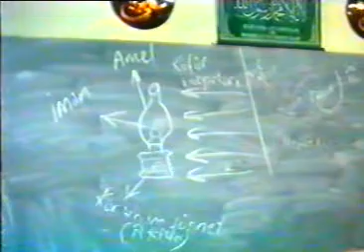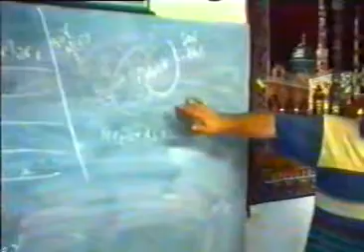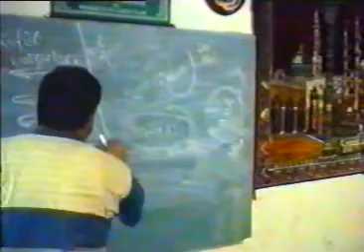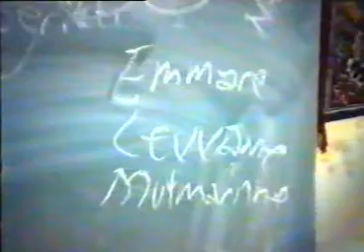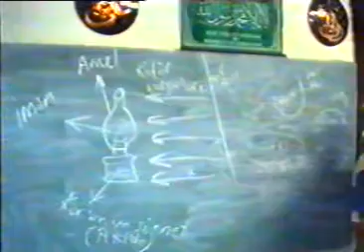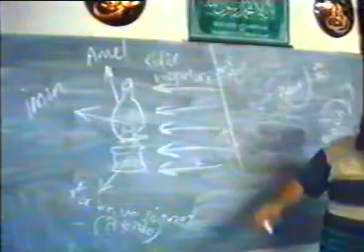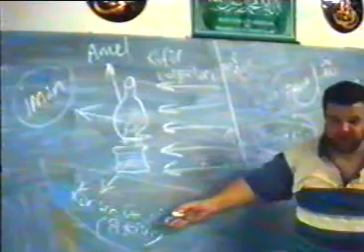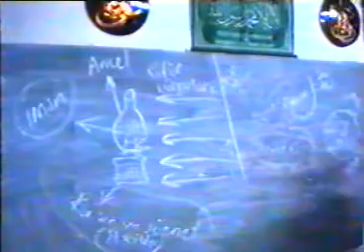İman Kandili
İMAN Amel, küfür rüzgarları Kuran ve sünnet (akide)